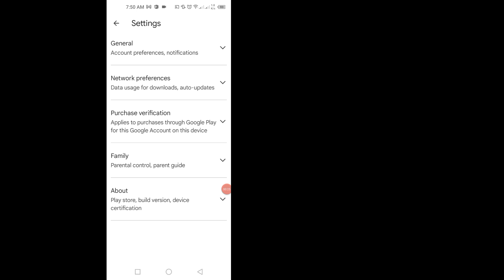كيفية ايقاف التحديثات التلقائية على متجر بلاي ستور infinix | تعطيل تطبيق التحديث التلقائي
استفساراتكم:--
 √ كيفية إيقاف التحديثات التلقائية على متجر Play Store infinix
 √ كيفية إيقاف التحديثات التلقائية على متجر Play
 √ كيفية إيقاف التحديث التلقائي في متجر Play
 √ كيفية تعطيل تطبيقات التحديث التلقائي على الأندرويد
 √ كيفية إيقاف التحديثات التلقائية في متجر Play على هاتف Infinix
 √ كيفية إيقاف التحديثات التلقائية في متجر Play Store infinix hot 40i
 √ كيفية تعطيل التحديث التلقائي على الأندرويد
 √ كيفية إيقاف تشغيل تطبيقات التحديث التلقائي في هاتف Infinix
 √ كيفية تعطيل تطبيق التحديث التلقائي على الأندرويد
 √ كيفية تعطيل التحديث التلقائي في متجر Play على هاتف Infinix